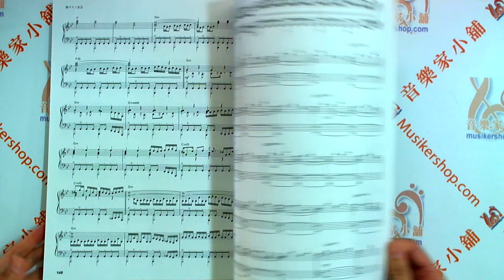ピアノ曲集 ニーア オートマタ (NieR:Automata) オフィシャル・スコア・ブック (楽譜) 鋼琴合輯 尼爾：自動人形 官方樂譜（樂譜）【9784773242928】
ピアノ曲集 ニーア オートマタ (NieR:Automata) オフィシャル・スコア・ブック (楽譜)
鋼琴合輯 尼爾：自動人形 NieR:Automata 官方樂譜（樂譜）

スクウェア・エニックスから発売の「ニーア オートマタ (NieR:Automata)」の楽曲を収載したオフィシャルピアノ曲集。

「Weight of the World」はもちろん、人気曲を多数収載しました。

音楽は「ニーアゲシュタルト」「ニーアレプリカント」に引き続き、今作品も作曲家・岡部啓一氏をはじめとするサウンドクリエイター集団「MONACA」の作家陣が担当、譜面監修でお届けします。

全28曲収載。

【収載曲】

遺サレタ場所/斜光

穏ヤカナ眠リ

砂塵ノ記憶

生マレ出ヅル意思

遊園施設

美シキ歌

還ラナイ声/ギター

オバアチャン/破壊

エミール/ショップ

大切ナ時間

曖昧ナ希望/氷雨

Weight of the World (English Version/壊レタ世界ノ歌)

異形ノ末路

パスカル

全テヲ破壊スル黒キ巨人/怪獣

複製サレタ街

愚カシイ兵器

追悼

依存スル弱者

再生ト希望

戦争ト戦争

曖昧ナ希望/翠雨

イニシエノウタ/贖罪

エミール/絶望

澱ンダ祈リ/星空

顕現シタ異物

「塔」

終ワリノ音

出版社 ‏ : ‎ ケイ・エム・ピー (2017/9/27)

発売日 ‏ : ‎ 2017/9/27

言語 ‏ : ‎ 日本語

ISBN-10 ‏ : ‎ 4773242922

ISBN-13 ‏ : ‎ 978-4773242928